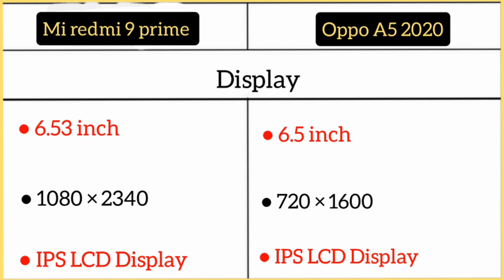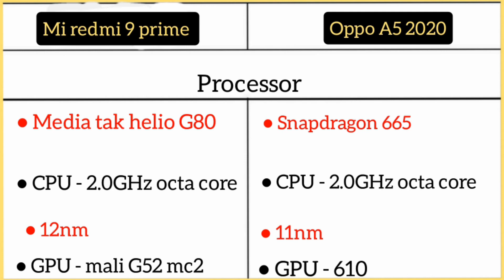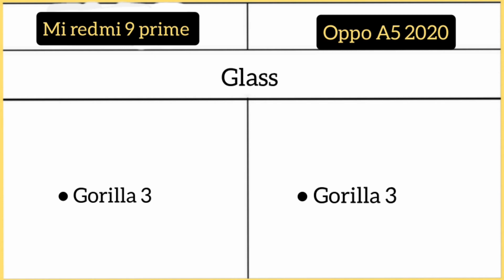Mi redmi 9 prime Vs Oppo A5 2020 me comparison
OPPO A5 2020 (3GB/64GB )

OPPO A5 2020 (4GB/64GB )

Mi Redmi 9 Prime ( 4GB/64GB )

Mi Redmi 9 ( 4GB/64GB )

Mi Redmi Note 9 ( 4GB/64GB )